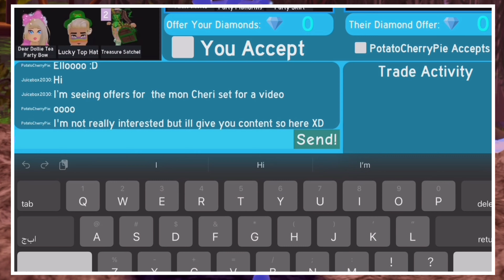WHAT I THINK THE MON CHÉRI SET SHOULD BE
🫐𝙃𝙚𝙮 𝙡𝙞𝙩𝙩𝙡𝙚 𝙪𝙣𝙞𝙨 𝙞 𝙝𝙤𝙥𝙚 𝙮𝙤𝙪 𝙚𝙣𝙟𝙤𝙮𝙚𝙙 𝙩𝙝𝙚 𝙫𝙞𝙙𝙚𝙤🫐